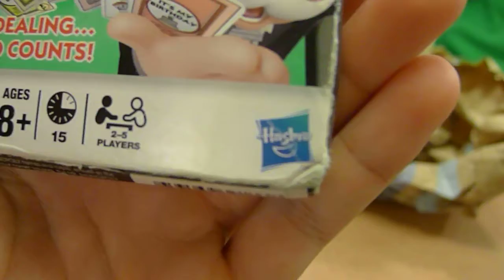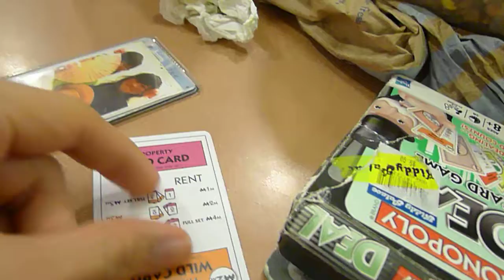Lumix LX5 video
Testing out the video quality of Panasonic Lumix LX5.